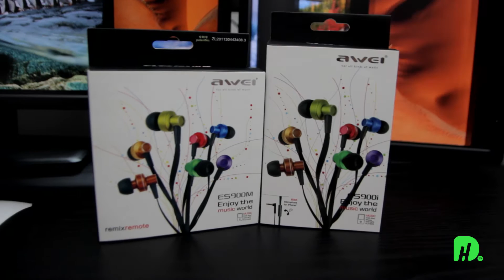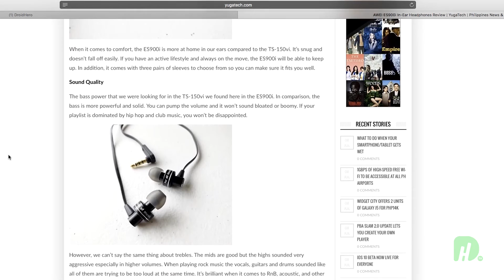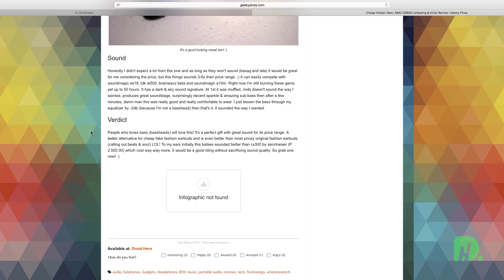Video Unboxing of Awei ES900m and ES900i Metal Stereo Earphones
Mas masarap pang kasama sa BF/GF mo tong Earphone na to. Di nga lang din Mahal katulad ng pagtingin sayo ng GF/BF mo.

ITEM:  Awei ES900m Metal Stereo Earphone.
PRICE: P270 Php.

ITEM:  Awei ES900i Metal Stereo Earphone with Mic.
PRICE: P300 Php.

FEATURES:
Metal Stereo Earphones
SuperBass
Flat Cable
L-Type

To summarize sound quality, the ES900i is capable of producing good bass but overbearing when it comes to trebles.  -Yugatech

Honestly I didn't expect a lot from this one and as long as they won't sound (basag and lata) it would be great for me considering the price, but this things sounds 3-6x their price range. -GeekyPinas

Droidhero is now offering Cash on Delivery (COD) within Metro Manila an additional of P90 Pesos.
We accept shipping for provinces.
An additional of P160 Pesos for delivery fee via LBC corporate.

TO ORDER ONLINE:
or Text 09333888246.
In following format.
Name:
Address:
Order:
Remarks (If any):

PAYMENT METHOD: BDO, BPI, Palawan, LBC, Cebuana, and ML.

MEETUP POINTS AN ADDITIONAL OF P100 Php:
SM MANILA
SM STA MESA
SM SAN LAZARO
TUTUBAN MALL
ISETTAN CARRIEDO
ISETTAN RECTO
ROBINSON MALATE
FB HARRIZON PLAZA
SM MALL OF ASIA
LRT CARRIEDO
LRT BAMBANG
LRT DOROTEO JOSE
LRT TAYUMAN
LRT R-PAPA
LRT - 2 RECTO
LRT - 2 LEGARDA
LRT - 2 PUREZA
LRT - 2 V MAPA
TONDO AREA
BINONDO AREA
STA CRUZ AREA

PHYSICAL STORE (FOR WALK-IN BUYERS):
Cherry Angel Store. (Cherry Mobile Shop)
168 Mall Ground Floor Pasilio Letter O Stall 28 Binondo Manila.
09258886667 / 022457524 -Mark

WinBytes Computer & Laptop. Sales & Repair.
Stall No. 3 Goodwill Commecial Center, Avenida, Sta Cruz Manila.
Near LRT1 Carriedo Station. In-Front of Emerald Circle Avenida Bldg.
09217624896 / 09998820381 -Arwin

Terms and Warranty Agreement:
One week replacement for any factory defect and one month service warranty.
Service warranty does not include physical damage and items must be in complete packaging.
Shipping cost for service warranty purposes for the one week replacement period and one month service warranty
period will be the buyer’s responsibility.
Items will be shipped depending on the courier (usually 2-3 days within Metro Manila and 3-6 days nationwide).
Price and Specification are subject to change without prior notice.
This agreement is effective from the date of purchase as agreed by the buyer.